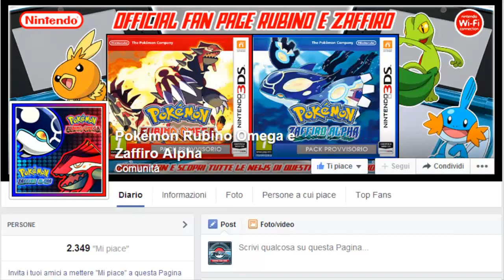Pokemon Rubino Omega e Zaffiro Alpha : Parliamo del Team Idro !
Continua l'ondata di novità su Pokémon Rubino Omega e Pokémon Zaffiro Alpha, i due attesissimi giochi per Nintendo 3DS in uscita in Europa il 28 novembre. In questo video vi mostrerò nuove immagini localizzate in italiano e illustrazioni sul Team Idro, l'organizzazione guidata da Ivan. I capo potrà compiere la megaevoluzione grazie Megaancora.

Ivan, il Capo del Team Idro :

Ivan, il leader del Team Idro, ha un carattere forte e risoluto e mira a creare un mondo ideale per i Pokémon. Grazie alla sua magnanimità e alla sua capacità di trascinare chi gli sta intorno, si è conquistato la lealtà dei membri del suo team. Ma è anche un individuo pericoloso, disposto a perseguire i suoi obiettivi senza curarsi delle conseguenze che ciò potrebbe avere per sé o per i suoi seguaci.

Idrotenente Ada :

Ada è la mente del Team Idro. I suoi modi a volte sono un po' estremi, ma grazie alla sua intelligenza, al suo atteggiamento diretto e al suo dinamismo si è guadagnata l'ammirazione dei membri del team.

Idrotenente Alan :

Alan, poderoso come un lottatore di wrestling, possiede una volontà di ferro. È in debito con Ivan, che una volta gli ha salvato la vita, e gli è fedele dal profondo del cuore. Ha fatto suoi gli ideali del suo capo ed è pronto a dare la vita per realizzarli.

★ IMPORTANTE ★

Federic